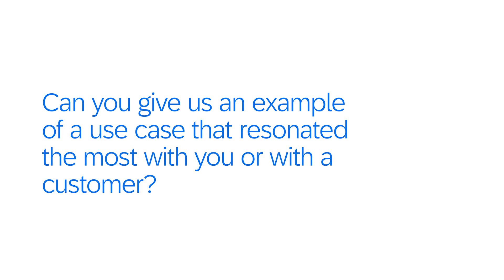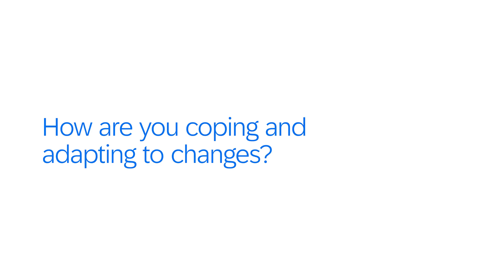Transforming Customer Support with AI: A conversation with SAP’s Senior VP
Join us as SAP’s Senior Vice President of Support, Mohammed Ajouz, discusses the transformation journey of SAP’s Support, to make it more efficient and effortless for both customers and engineers. Learn how leveraging AI, machine learning, and robotic process automation (RPA) has helped revolutionize SAP’s customers’ experience. From winning prestigious awards to implementing dozens of AI-driven use cases, SAP’s support strategy is one to keep an eye out for.